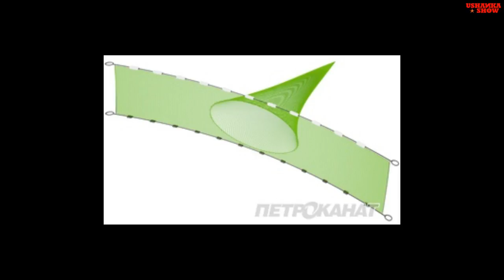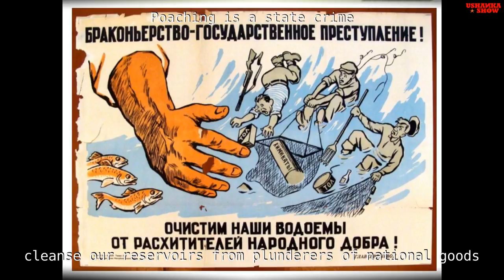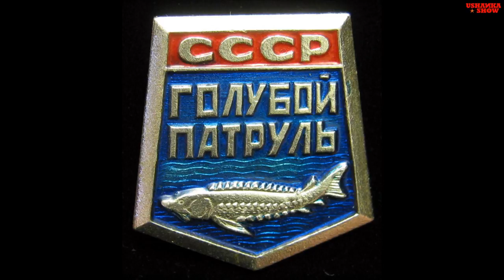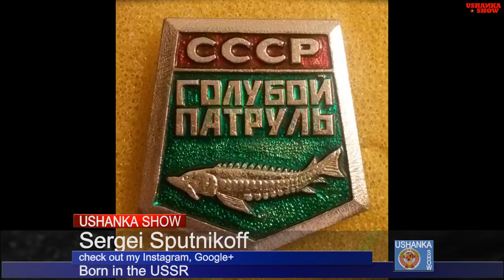Fishing and Fishermen in the Soviet Union. Poachers Paradise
Stories about fishing in the USSR. Soviet fishermen and fishing reality in the Soviet Union.